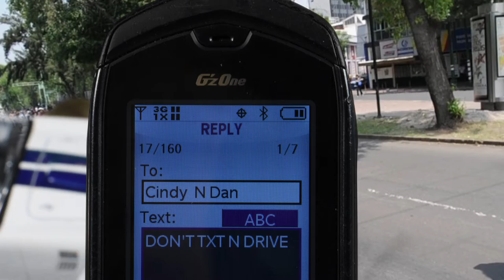Dont TXT and Drive by Tuesday Green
A stop motion animation created by Tuesday Green on a summer eve.